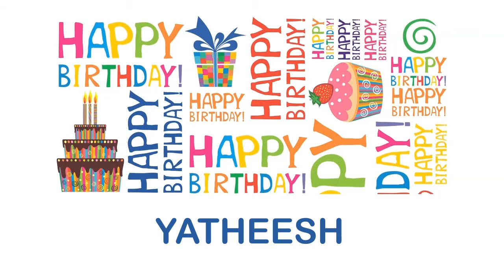Yatheesh wishes Mensajes